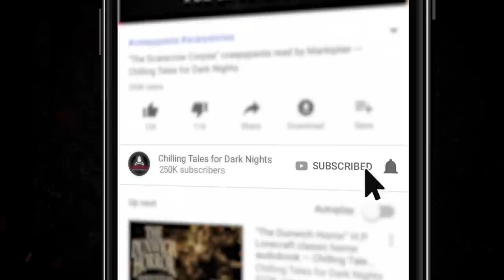"They Want Tricks" S13E24 💀 Scary Stories Told in the Dark (Horror Podcast) Creepypastas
⏰ EPISODE CHAPTER NAVIGATION:
✦ 00:00 - Episode Start
✦ 06:20 - "The Last Time I Went Trick or Treating" by Kitty Olsen (performed by Otis Jiry)
✦ 36:23 - "The New Wave" by Micah Edwards (performed by Otis Jiry)

⚠️ Skip the intro: 5:30

💥 FUM: Stopping smoking is something we all put off because it’s hard, but switching to Füm is easy, enjoyable, and even fun. Füm has served over 150,000 customers and has thousands of success stories, and there’s no reason that can’t be you. Join Füm in accelerating humanity's breakup from destructive habits by picking up the Journey Pack today. and use code DARK to save 10% off when you get the Journey pack today.

💥 WONDERY / I HEAR FEAR: Join host Carey Mulligan on a journey through stories so strange, so unusual, you won’t believe that they’re all true. From forest disappearances to murderous dance floors, I recommend it for a frightful time. Follow "I Hear Fear" on the Wondery App or wherever you get your podcasts. You can binge all episodes of "I Hear Fear" ad-free right now by joining Wondery Plus!

STORIES FEATURED IN THIS EPISODE:
📚 "The Last Time I Went Trick or Treating" by Kitty Olsen
📚 "The New Wave" by Micah Edwards

PRODUCTION CREDITS:
Hosted by: Otis Jiry
Original Music by: Nikki McSorley
Produced and Mastered by: Craig Groshek
Episode Artwork: Kris Konkol
Video Produced by: Kris Konkol
Logo and Podcast Concept: Craig Groshek